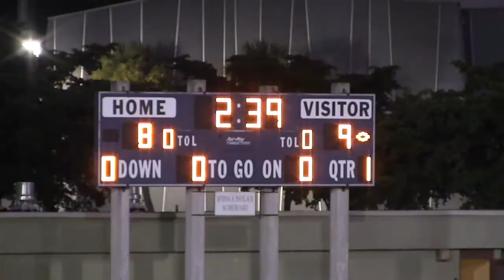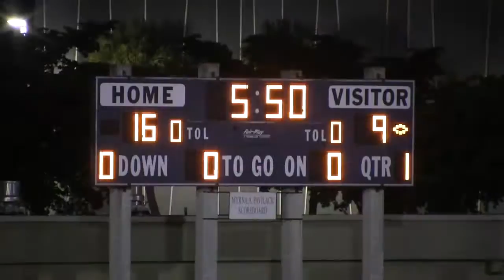Week 8 - NMB 22, Doral Reagan 9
North Miami Beach outlasts Doral Reagan 22-9 at North Miami Stadium on Oct. 16, 2014.